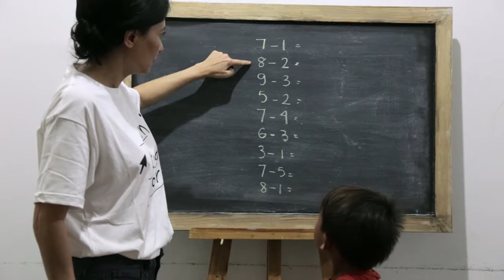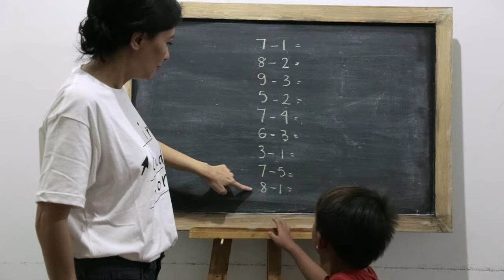SD Matematika - Pengurangan 6-10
Belajar dan berlatih mengenai kombinasi pengurangan 6-10, agar lebih mudah dipahami oleh anak.